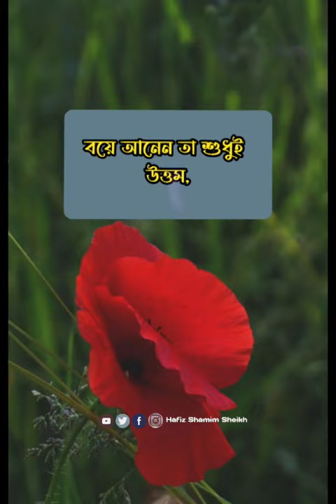gojol। ghazal। gazal। গজল। Islamic Gojol। islamic status।new gojol। Gojol 2022। Gazal 2022#shorts